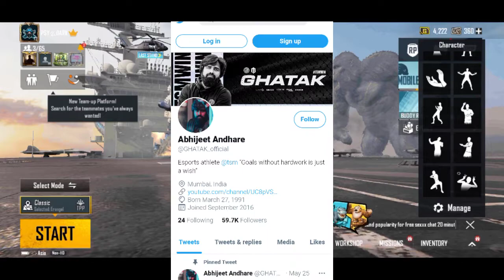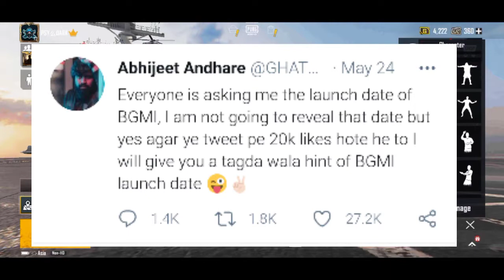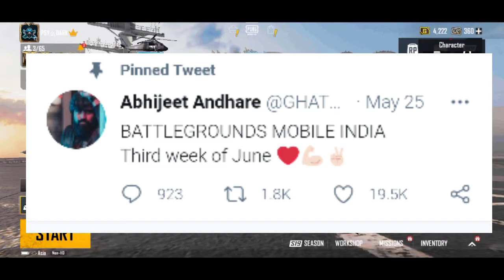BATTLEGROUNDS MOBILE INDIA RELEASE DATE | MK Z GAMING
device:-Realme 3
editing:-Kinemaster
headset:-Mi.